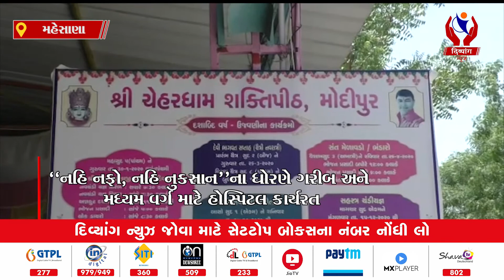Mahesana l ચેહર ધામ શક્તિ પીઠ દ્વારા નવીન અધતન હોસ્પિટલનું ભૂમિ પૂજન l Divyang News